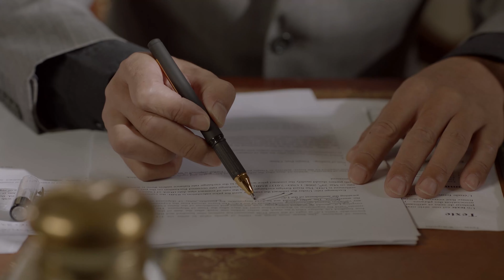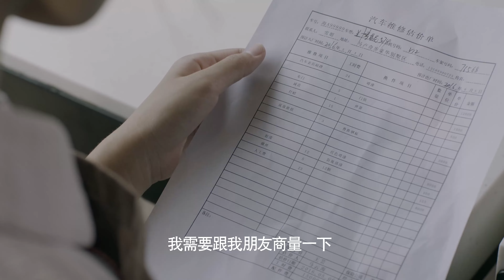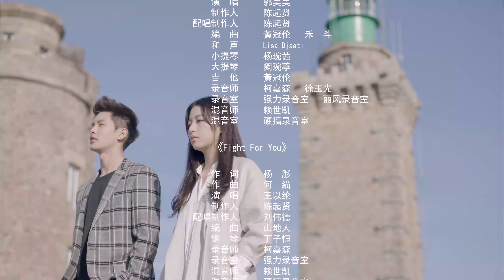【甜宠剧】在黑暗中相拥03丨痞帅男歌手与俏皮奇女子黑暗中相互救赎，爱恨痴缠千年#宋威龙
△剧情简介△
特异功能的奇女子雪姬拥有不老不死的特殊体质，千年的人生阅历让她内心理性淡然，外表却展现出简单脱线、俏皮可爱的一面。雪姬一直寻觅着千年前的真爱莱恩山的转世，到2016年终于遇到顾世一。执着寻求最初答案的她，却被这世的顾世一与最初的莱恩山截然不同的爱情观所吸引，而再次陷入爱情，并重新燃起对生活的热情和对未来漫长生活的渴望。

★类型：甜宠、爱情
★主演：宋威龙、周雨彤、张楠
★集数：21